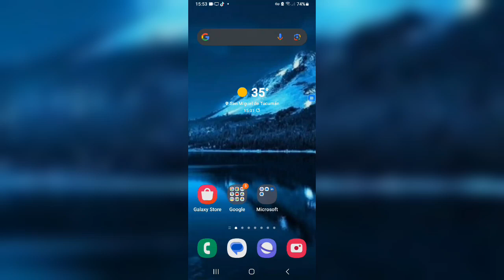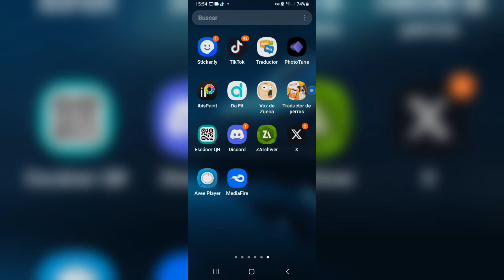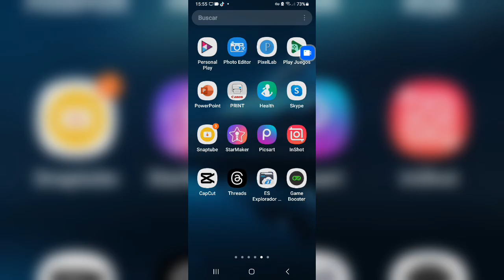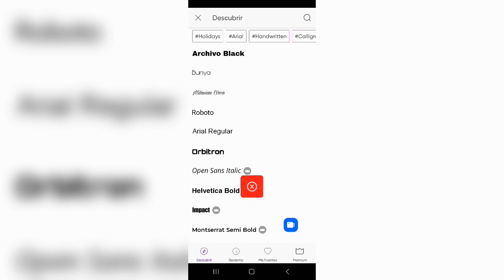Como Hacer Añadir Una Fuente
LINK 1 Filmora Desbloquear Premium ✅️